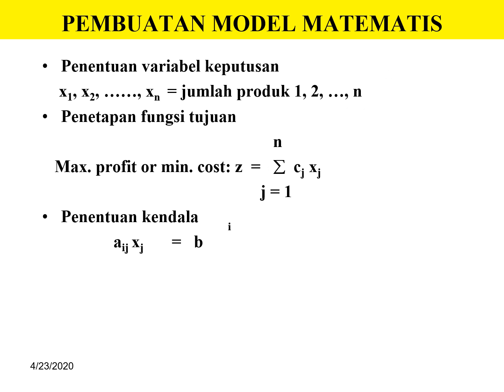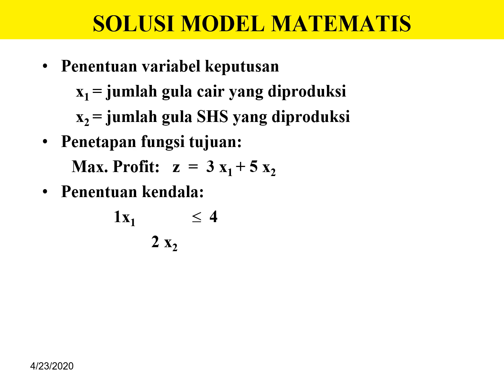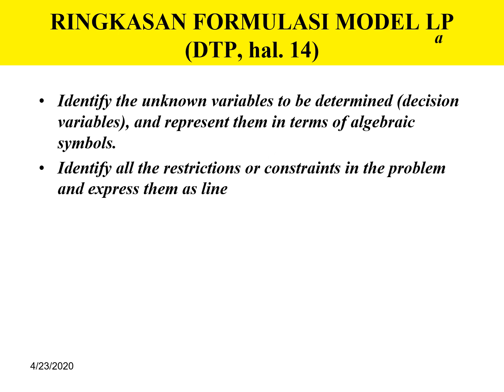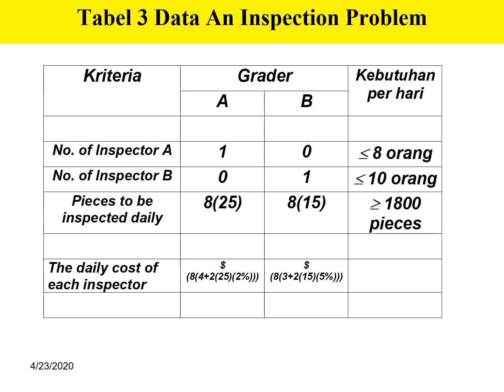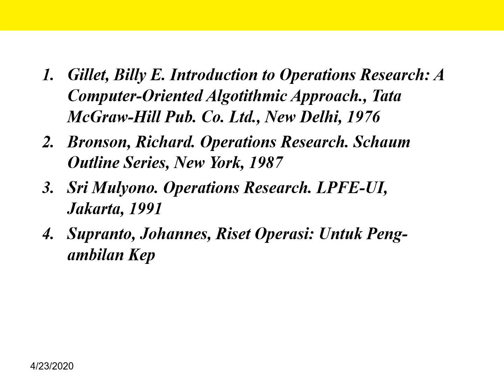20200423 LP Formulasi Model Grafis Bambang SAP rev 1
20200423 Materi Mata Kuliah Manajemen Produksi, dengan topik Pemrograman Linier (Formulasi Model dengan metode Grafis). Disadur oleh: Dr. Ir. Bambang Sugiyono Agus Purwono, MSc - State Polytechnic of Malang - Indonesia